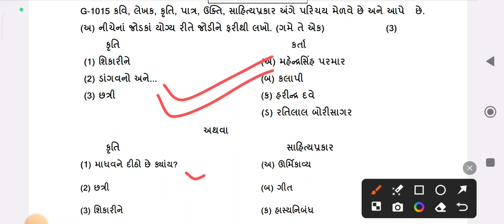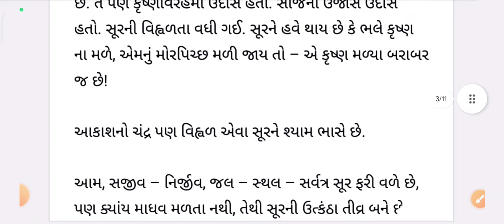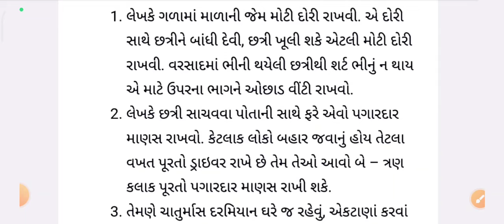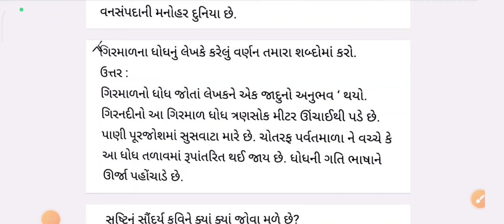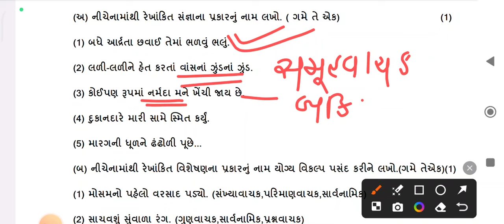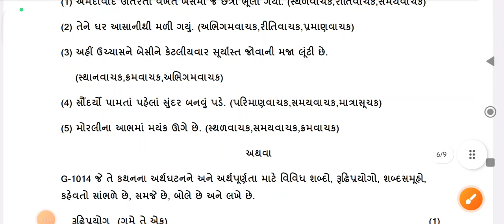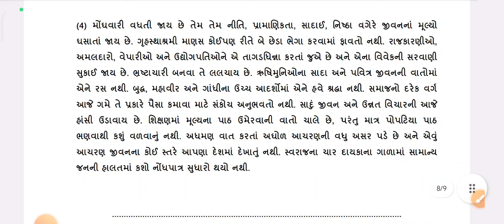Dhoran 10 Gujarati ekam kasoti paper solution September 2024 | Std 10 gujarati Ekam Kasoti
dhoran 10 gujarati ekam kasoti paper 2024